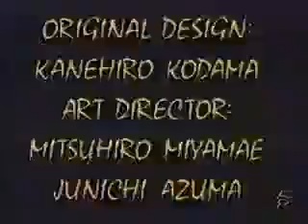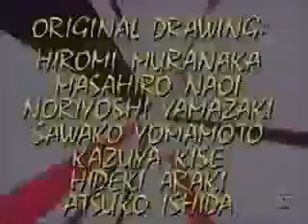CITY HUNTER OP スパイン版